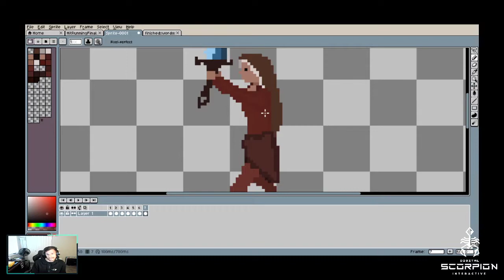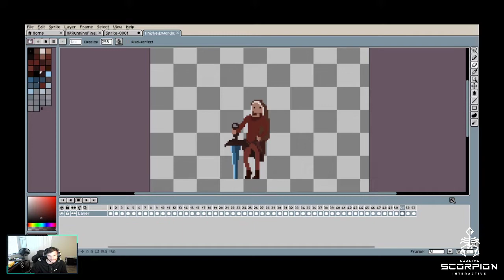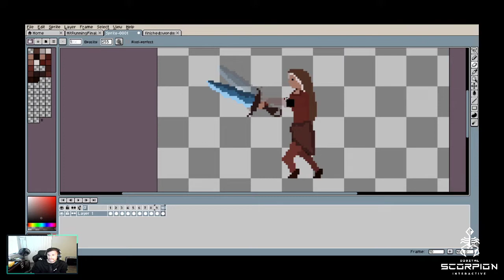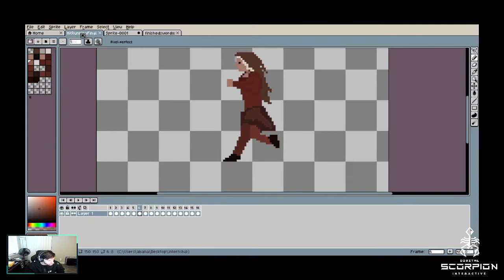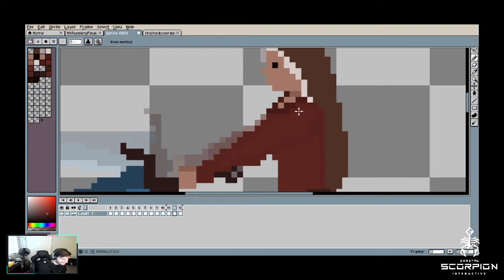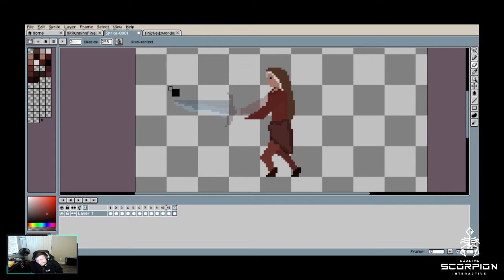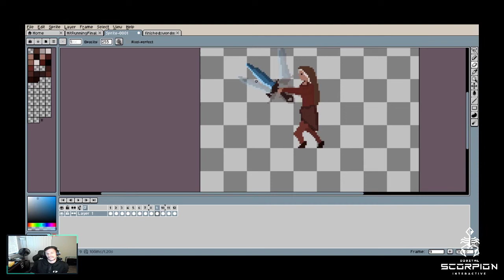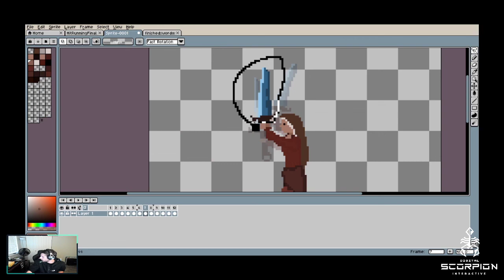Scorpion Showcase Week Three: The Art of Hit N' Bit